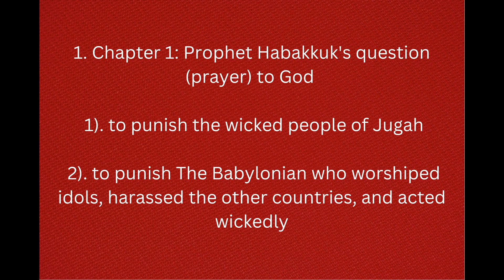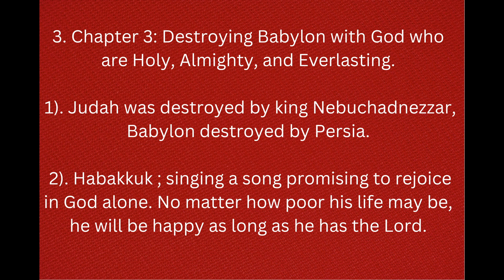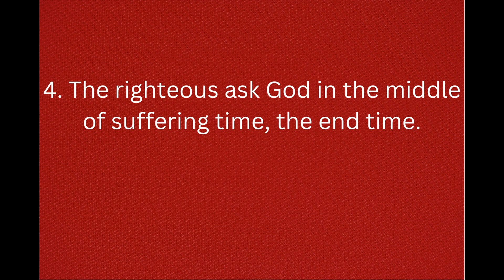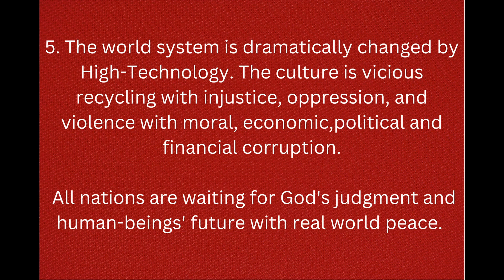Sermon #21-23 Bible:Habakkuk 2:1-4 "The vision will surely come"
Sermon #21-23
              Pastor, Soon Keum lee
              Bible:Habakkuk 2:1-4
              "The vision will surely come"